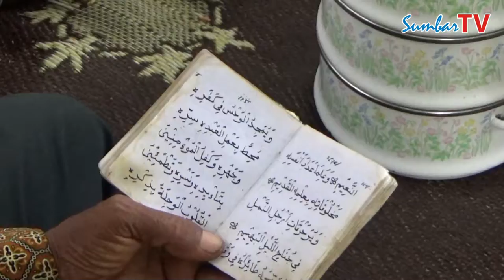"SumbarTV"Tradisi Makan Di Pusaro Menjelang Puasa